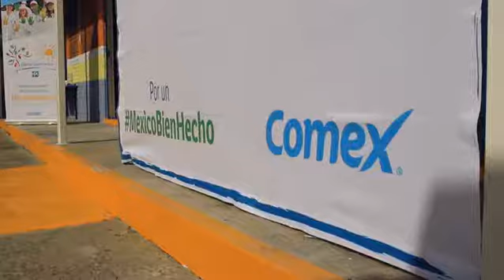Iztapalapa Colorful Communities